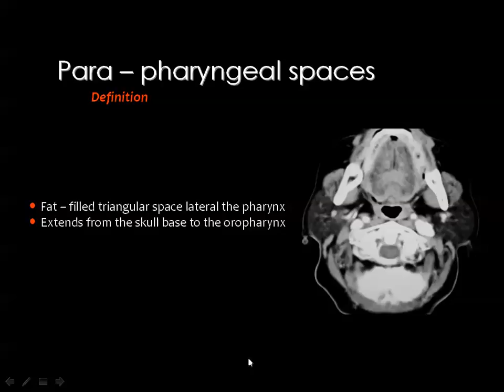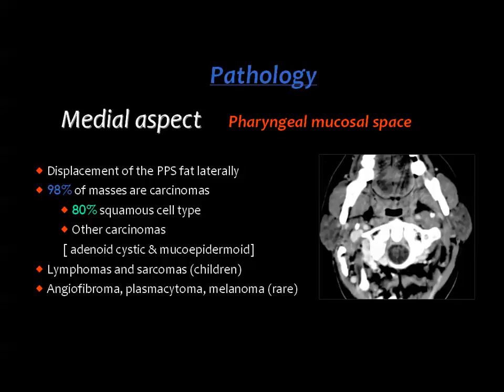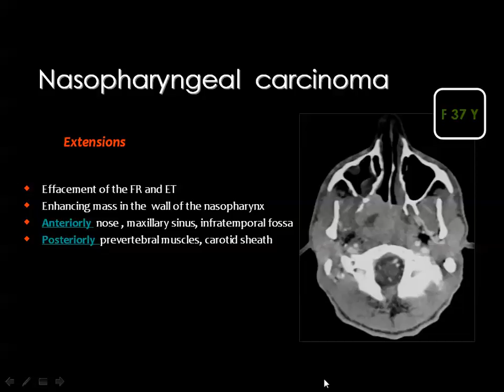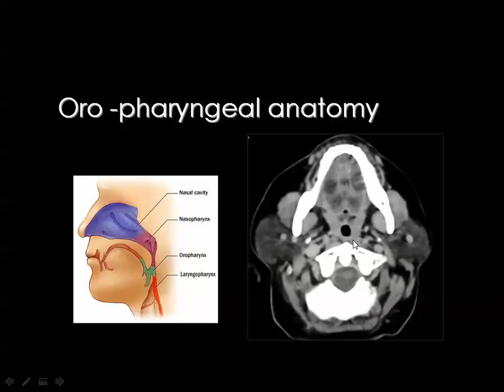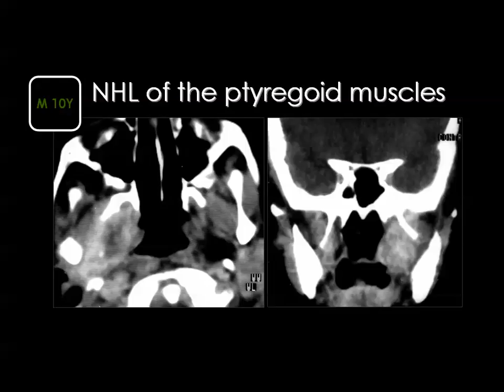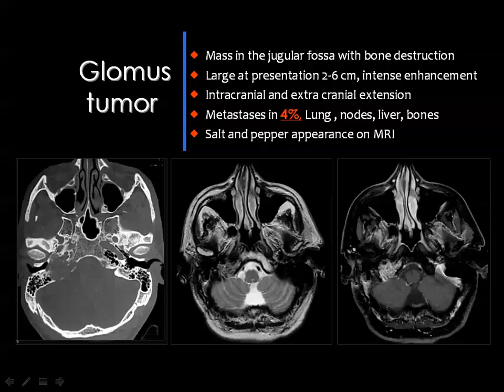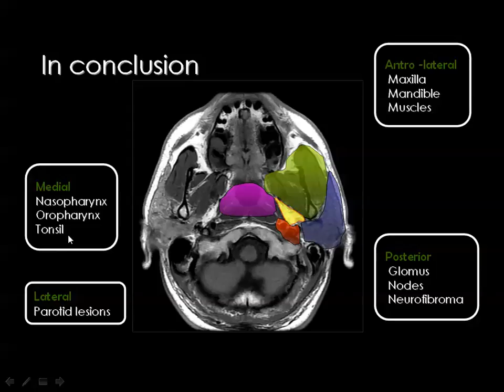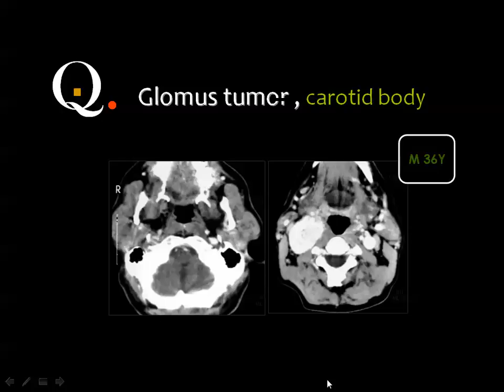Imaging of parapharyngeal spaces Prof Dr Mamdouh Mahfouz In Arabic